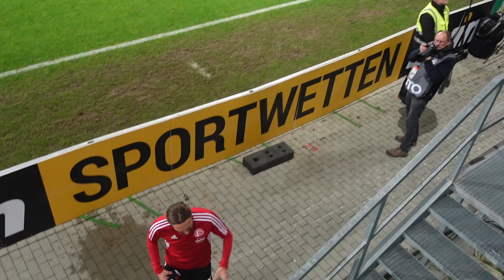Bodzek ist zurück ! SSV Jahn Regensburg - Fortuna Düsseldorf ( 0:3 ) DFB Pokal 22/23 19.10.2022